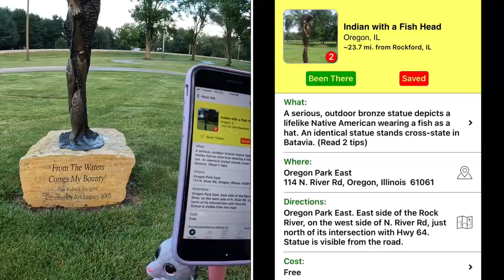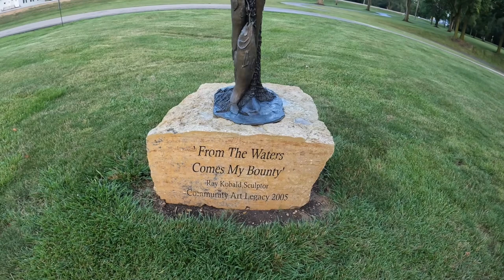Visiting An Indian With A Fish Head At Oregon Park East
Just about a mile and a half down the road from Lowden State Park is another Roadside America sight to be seen, an Indian with a Fish Head Statue. Such a unique looking statue. I always take time before I record to take in the area and appreciate the beauty.

Roadside America
Indian with a Fish Head
Oregon Park East
114 N. River Rd, Oregon, Illinois, 61061

00:00 Introduction
00:17 Oregon Park East
00:36 The Indian with a Fish Head
01:47 The Rock River